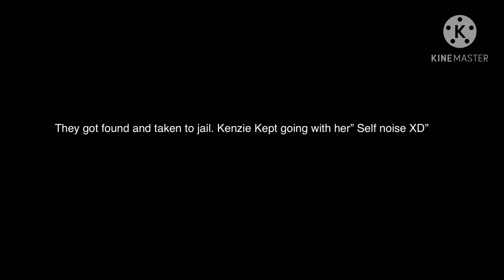It’s my self noise ~ Kenzie Lev Jason and Dove ~